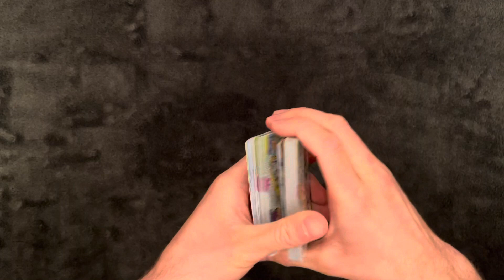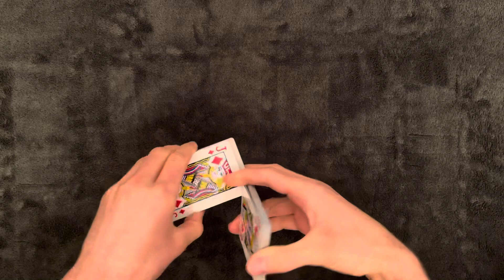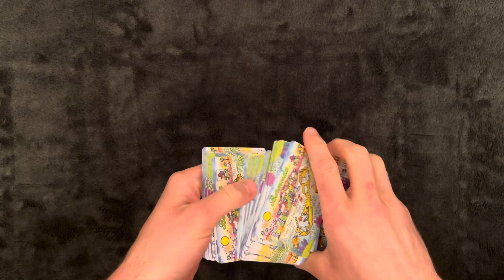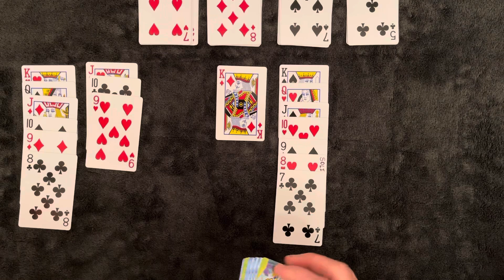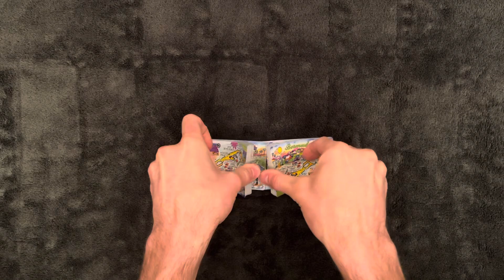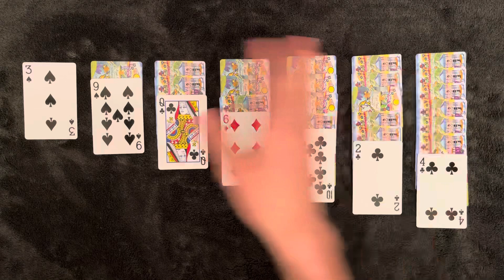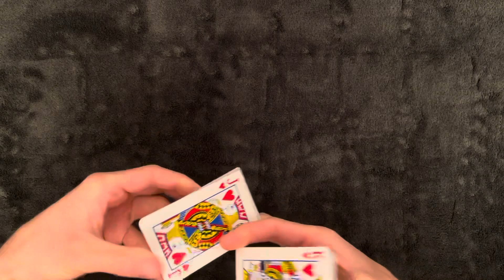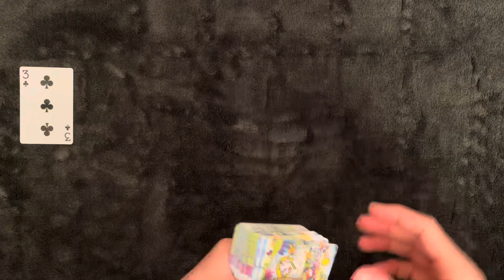[ASMR] for my first subscriber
Thank you for believing in me, despite the countless games I've lost. I'll try my best to win more -- just for you.